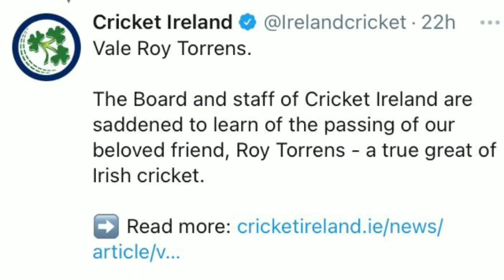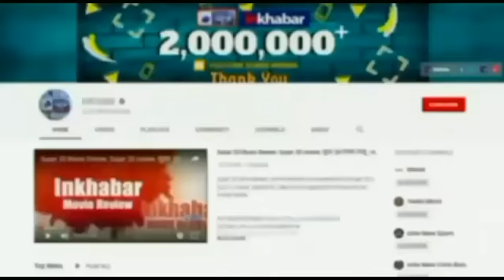Former Ireland Cricketer Roy Torrance Died at the Age of 72: पूर्व क्रिकेटर रॉय टोरेंस का हुआ निधन